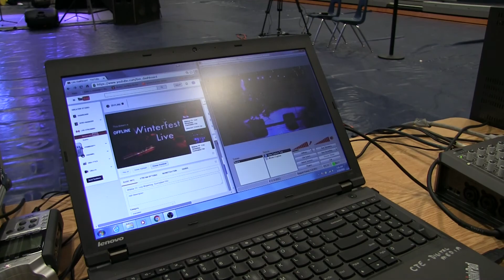Teacher Innovation Grant Millbrook High School